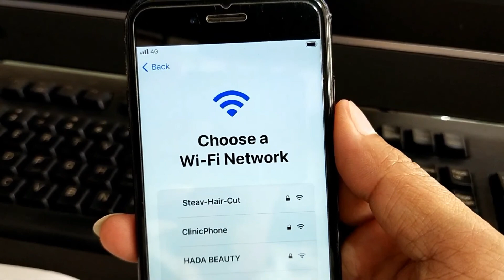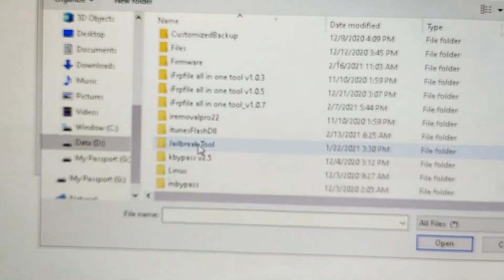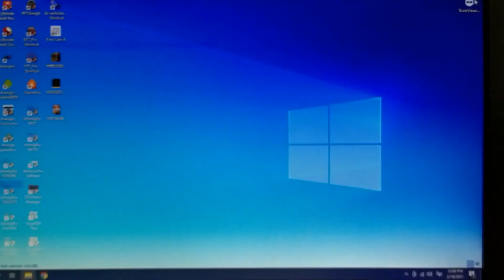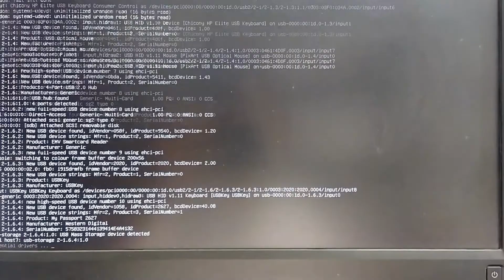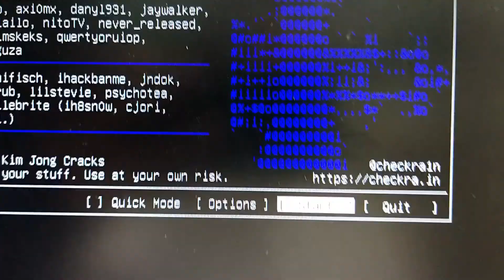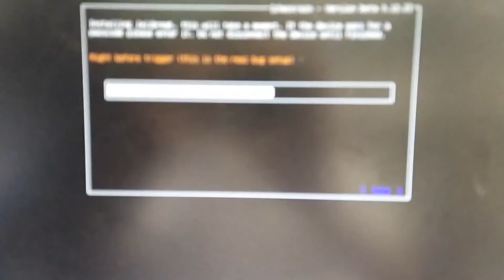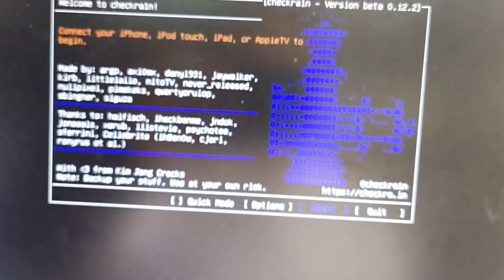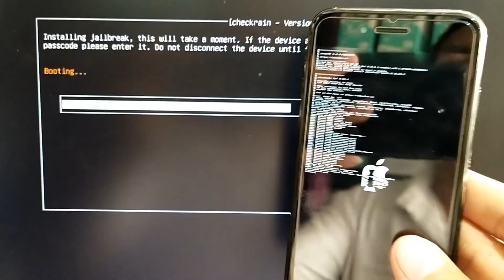How to jailbreak iPhone 7 iOS 14 4 តាមកម្មវិធី Checkra1n 0 12 2 ប្រើតែកុំព្យូទ័រ ដោយមិនមាន USB Flash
ខ្ញុំធ្លាប់ Jailbreak iPhone 6 រហូតដល់ iPhone X ប៉ុណ្ណោះ! ក្រៅពីម៉ូដែលទាងនេះ លោកអ្នកសាកល្បងផងចុះ! ហើយបើទាស់ខុសកន្លែងណា ក៏សូមអធ្យាស្រ័យផងបាទ🙏

ខាងក្រោមនេះជា File ដែលពាក់ព័ន្ធក្នុងការងារនេះ!